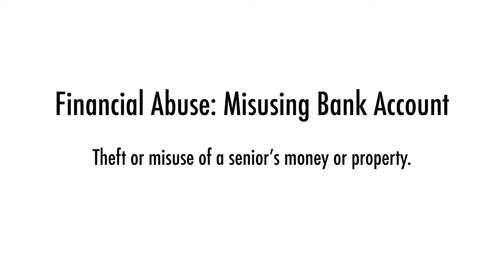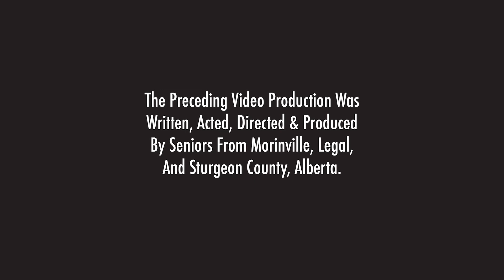Financial Abuse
This video was produced by Seniors Talking to Seniors Group, from Morinville, Legal and Sturgeon County in Conjunction with the Rotary Club of Morinville and funded by the New Horizons for Seniors Program.  Special thanks to Soaring Pig Studios, Smith Music and SeneGence International, Independent Distributor Felina Misiuk.